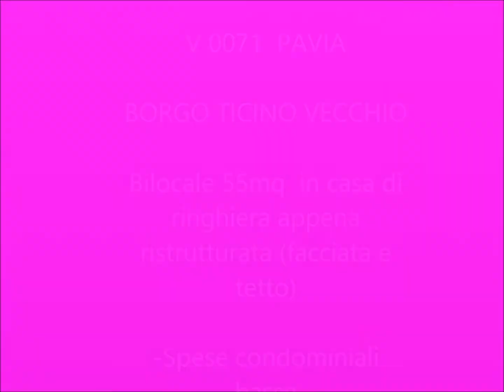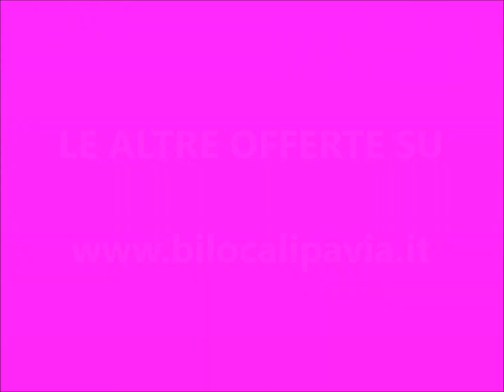V 0071 Pavia Borgo Ticino vecchio bilocale completamente ristruttruato in vendita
Bilocale a Pavia in vendita completamente ristrutturato in palazzina di ringhiera del 1800

Vendita 55mq Pavia Borgo Ticino in casa di ringhiera (1800) appena ristrutturata

 In casa di ringhiera del 1800 appena ristrutturata (facciata e tetto) a metà di via dei mille prima della chiesa, vendesi appartamento ristrutturato agli inizi del 2000.

Ideale come investimento visto le spese condominiali bassissime adatto ad essere affittato ad una coppia o a studenti universitari. Linea del bus 1 che porta in centro storico.

Posto al piano terra, dal portoncino d'ingresso si accede direttamente al soggiorno con angolo cottura, il pavimento è in parquet. Il soggiorno affaccia sulla corte interna del condominio esposizione sud. Dal soggiorno accediamo ad un ampio disimpegno (dove la proprietà l'ha predisposto con gli attacchi della lavatrice) che fa accedere al bagno finestrato con doccia oppure ad un'ampia camera matrimoniale. classe G ipe 283,45

LINEA BUS 1

ADATTO ANCHE AD UFFICIO

€ 100.000

Spese condominiali annue € 300